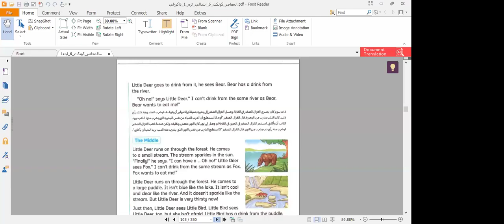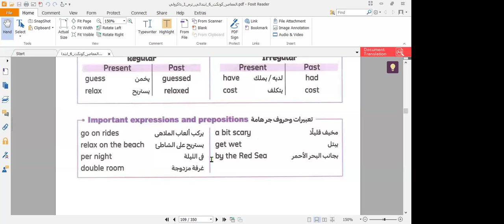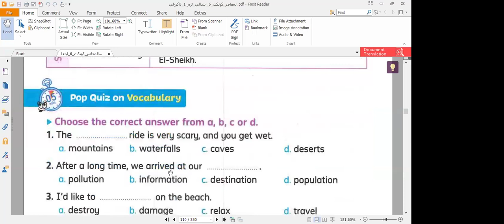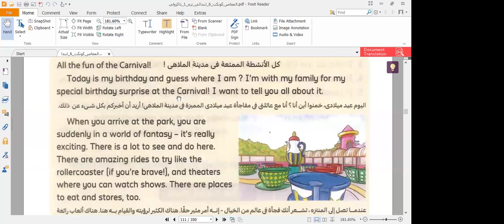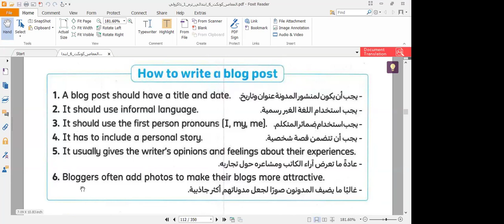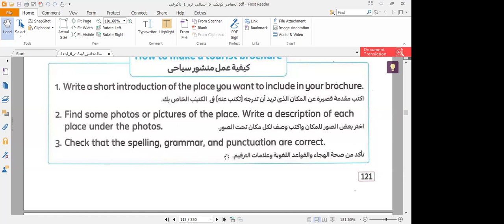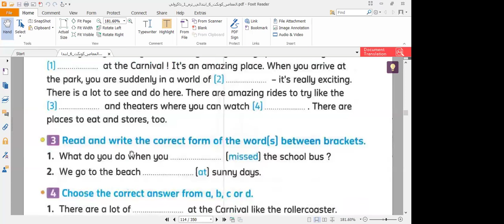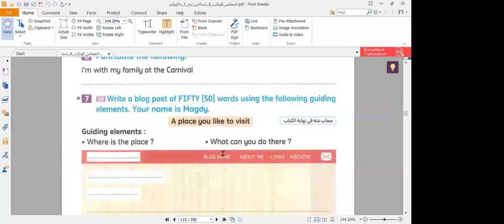شرح unit 3 lesson 4 and 5 | كونكت | الصف السادس الإبتدائي | مس ماريا